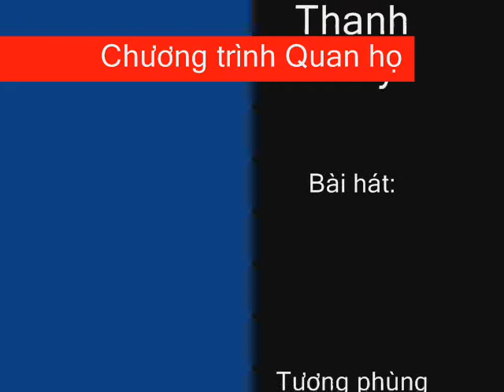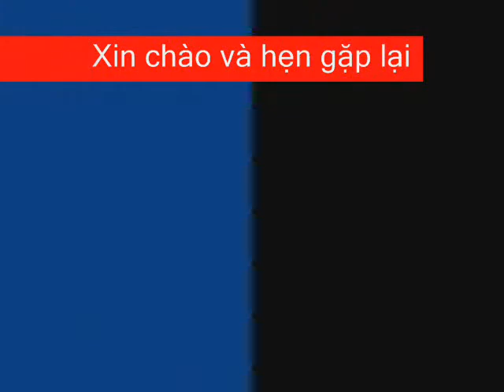quan ho song ca.wmv